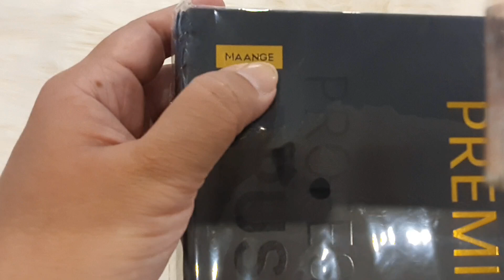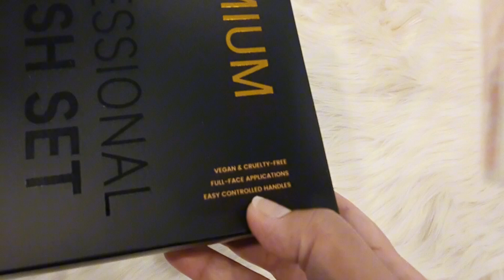Affordable Professional Makeup Brushes|All Brushes you Need For Makeup Vanity|Best Quality Brush Set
makeup brushes
best makeup brush set
affordable makeup brush set
best makeup brushes
makeup brushes for beginners
affordable makeup brushes for beginners
affordable makeup brushes set
cheap makeup brushes
makeup brushes set
affordable brushes
makeup brush
makeup
best makeup brush set on amazon
professional makeup brushes
makeup brush set price
cheap makeup brush set
makeup brush set affordable

kryolan tv paint stick shades
kryolan tv paint stick
best ways to apply tv paint stick
easy methods to apply base
best waterproof base
best methods to apply flawless base
parlor secret for flawless base
flawless and long-lasting base technique
how to use kryolan tv paint stick
kryolan tv paint stick review
kryolan
salon base using kryolan tv paint stick
kryolan paint stick
kryolan tv paint stick price
kryolan tv stick
tv paint stick
different and best ways to use kryolan tv paint stick
kryolan tv paint stick for bridal makeup
how to apply kryolan tv paint stick
kryolan tv paint stick for brown skin
asma khan
kryolan 3w shade stick
shazma mua
Kryolan bridal makeup base
Kryolan tv paint stick parlour secret
Kryolan shades
How to apply foundation
kainat faisal
Top shades in kryolan tv stick
Parlour secret bridal base
glossips
amara javed
glow up with mahnoor
Kryolan base products
Party makeup base with kryolan
anum ehsaan
Kryolan makeup base
makeup by shameen
Best waterproof foundation
Waterproof base for summers
Best foundation for all skin types
Affordable makeup
Best Affordable makeup
Affordable makeup brands
Flawless makeup
Flawless Base tips and tricks
Viral videos
Trending youtube videos
Viral makeup videos
pakistani makeup look
india vs pakistan makeup
pakistani makeup
makeup
Merium pervaiz
shazma mua
indian and pakistani makeup
top 10 pakistani makeup brands 2023
asma khan
amara javed
top famous makeup brands in pakistan
affordable makeup
she & she tutorials
arshad moorjani
glamstar
natasha waqas
glam girls by mahwish
amina hussain.
mahwish saqib
memoona muslima
affordable brands
nabiha shahzad
pocket friendly makeup
glossips
kainat faisal
budget friendly makeup
grow up
shopaarel
sameer khan mua
amna's tutorials
zayfied eyeshadow palettes
anum ehsaan
lipstick palettes
makeup by shameen
Concealer palette
Nisha Makeover
kaam wali baat
makeup for dry skin
nisa malik official
shopaarel cosmetics
hamna talib
shopaarel lipstick palette
andaz apna apna
best eyeshadow palette
nishoo khan
best eyeshadow palettes for beginners
tarab khan vlogs
best pakistani makeup
best pakistani makeup brands
Beauty360
pakistan’s makeup brands
Sameera khan mua
pakistani brands
Explore with hira
makeup trends
Meshi Ali
himanshu gupta makeup
aly beautysaloon
shani beauty
ouj beauty parlour
hoorain salon
laila's beauty world
sakshi gupta makeup studio
nadia's makeover
safia mahmood
laila shehzad
pk makeup studio.
mawra beauty salon
nabiha shahzad
beautician huma
makeup brands
gohar mishi vlogs
best makeup brands
pakistani makeup
pakistani makeup brushes
I am Shehza
makeup brands in india
battle of pakistani brands
pakistani makeup brush sets
full face using pakistani brands